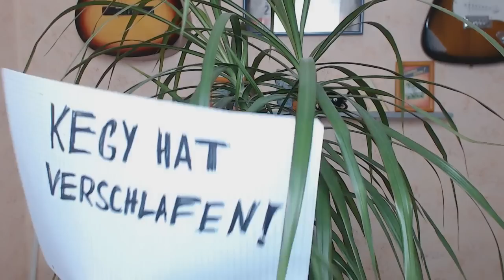Verschla....ICH MEINE KEGYTAG!! 18 UHR! WUHEY!